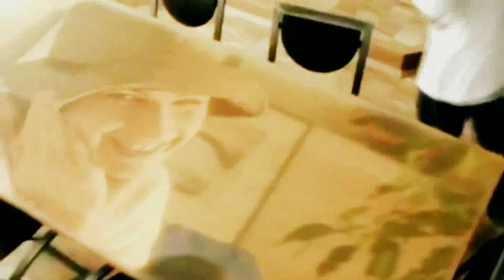DJ PHANTOOM - Romanticmix 6 2016